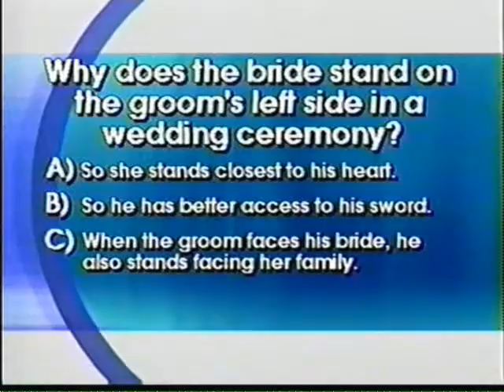LIFETIME NOW: (Linda Dano, Sloan Lindemann & Tanika Ray) Kids being boss Pt. 3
"LIFETIME NOW": Starring Linda Dano, Sloan Lindemann & Tanika Ray.

Linda Dano returns to the world of talk in this short-lived talkshow. Broadcast on Saturday mornings in the fall of 2001, it lasted two seasons.

Here is part 3 of an episode with kids being the boss as the featured topic. The segments for this episode are:

1) Kids being boss

2) shopping smart at the grocery store

3) digital cameras

4) training the buttocks

5) Brides on groom's left side at wedding